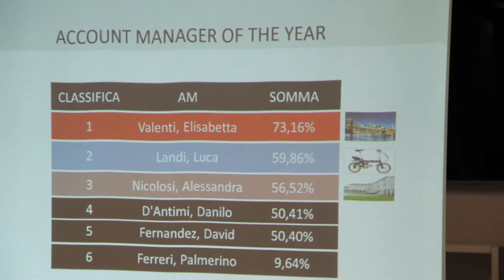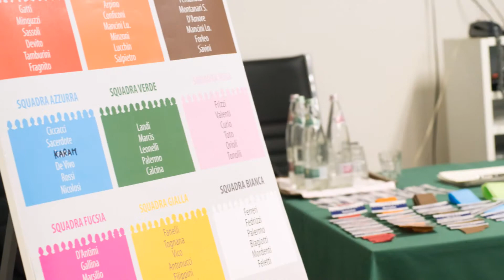ITWay Business-e kick off & Orienteering marzo 2015